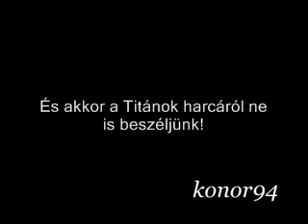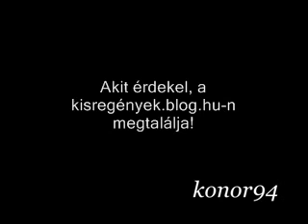Kérdezz - felelek 7/17